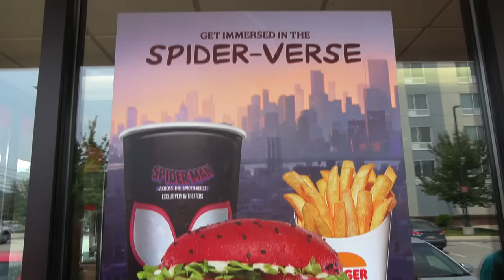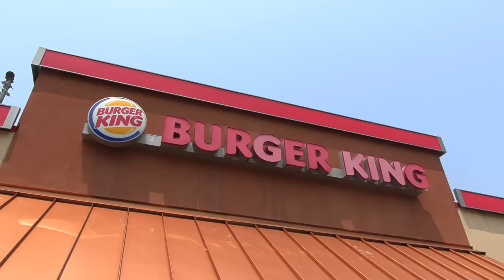SML Parody: Jeffy's Spider-Man Whopper!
Jeffy hates on the Spider-Man Whopper and gets him mad!
Similar to "SML Parody: Jeffy's Fortune!", "SML Parody: Jeffy The Killer!", "SML Parody: Jeffy Goes To Ohio!", "SML Parody: Spider-Jeffy: Across The Spider-Verse!" and "SML Movie: Jeffy's The Wrestler!", this is an SML related video related to the movie Spider-Man: Across The Spider-Verse! Jeffy, Junior and Joseph get Spider-Man whoppers from Burger King and Jeffy doesn't like it! Jeffy makes a TikTok hating on it and it gets him mad! What will happen?
NOTICE!